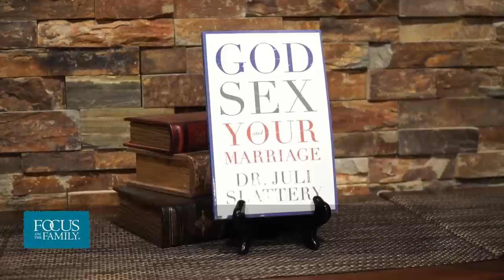Rethinking Godly Sexuality in Your Marriage (Part 1) - Dr. Juli Slattery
Far too many Christian married couples live with a secret shame and frustration — their sexual relationship is not meeting their perceived needs or expectations.  Unfortunately, they more focused on the mechanics of their sexual activity and have no vision for God’s greater design of their intimacy with each other or with Him.  Few couples have ever prayed about their sexual relationship and may feel like God and their sexuality are disconnected.  Dr. Juli Slattery recognizes that many couples a poor foundation for understanding God’s design for intimacy — that our sexual relationship is a metaphor for the intimacy God longs to have with each one of us.  Therefore, God is very interested in our sexuality and, in fact, designed sex for our pleasure. Juli encourages married couples to have “convanent love” rather than contractual love.  Just as God created an everlasting covenant with us, husbands and wives are supposed to pursue covenant love with each other.  Juli described 4 “pillars” of this love — (1) faithfulness, (2) intimate knowing, (3) sacrificial love, and (4) celebration.  Throughout the interview Juli shared stories from her marriage to Mike, describing how they struggled to experience true a meaningful intimacy in their marriage for 15 years.